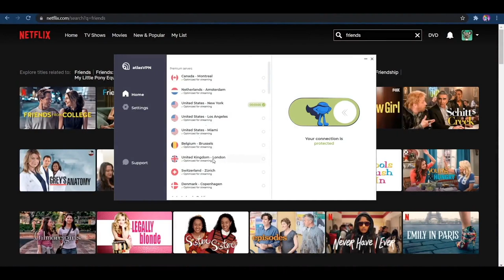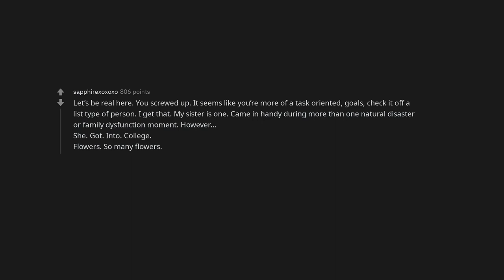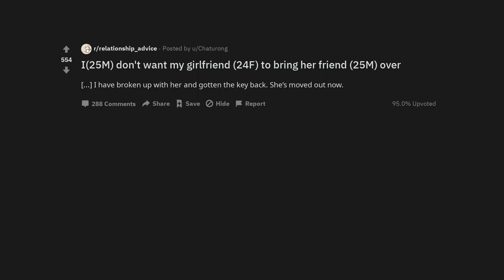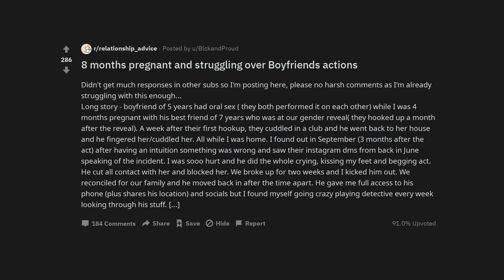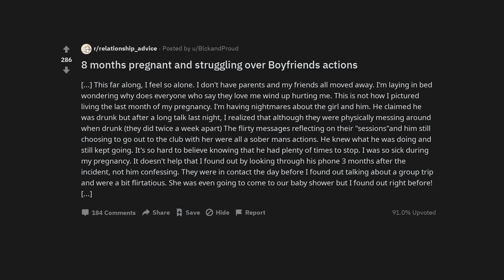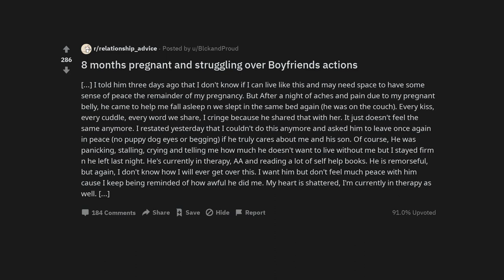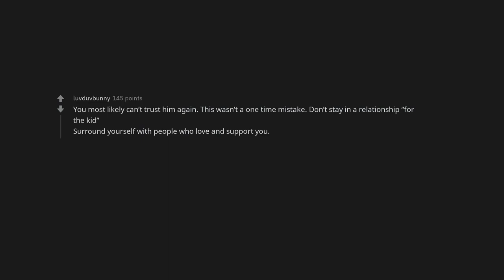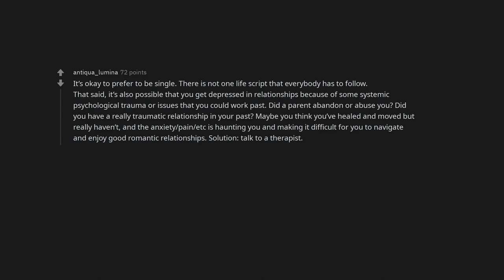I forgot to congratulate my girlfriend for getting into a college.